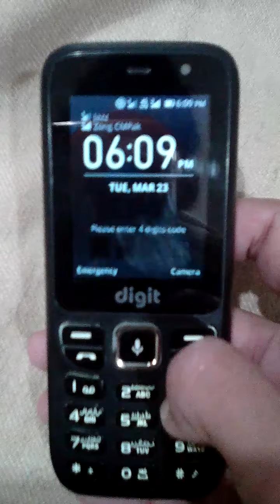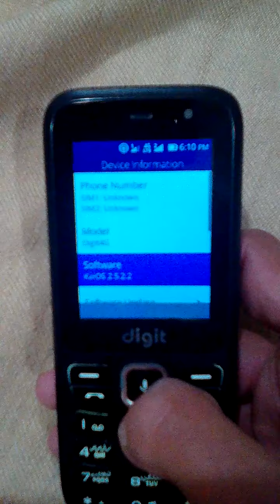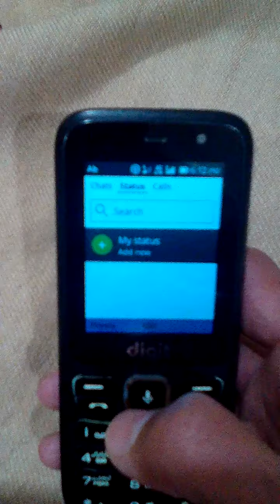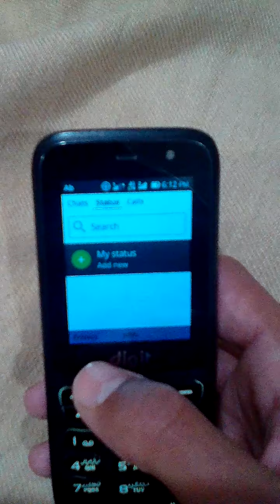Jazz digit 4G WhatsApp video call checking | WhatsApp video call Real or Fake digit 4g